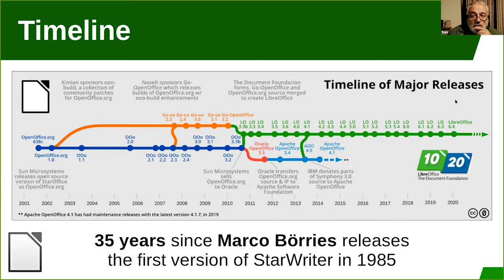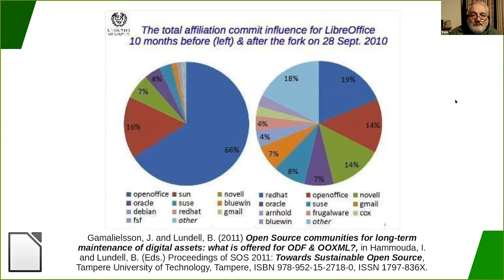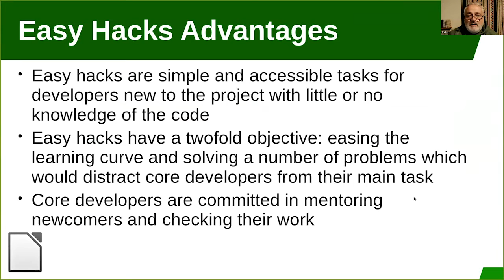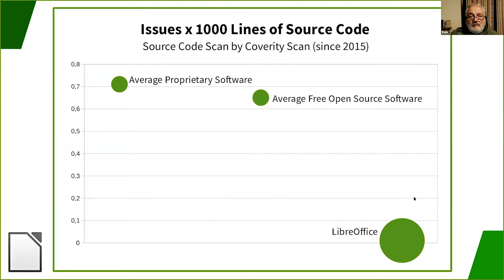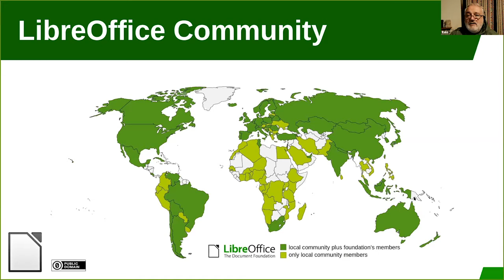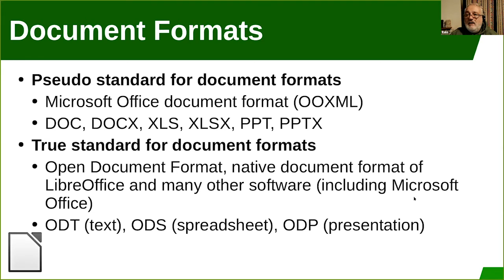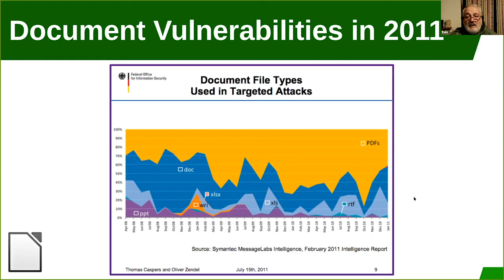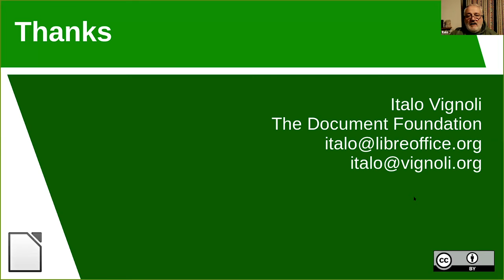LibreOffice 10th Anniversary: the many faces of a global FOSS community - Italo Vignoli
Presented by: Italo Vignoli, The Document Foundation/LibreOffice Project
Presented at All Things Open 2020 - Projects Track

Abstract: LibreOffice was announced in 2010 and will celebrate its 10th anniversary in 2020. During these 10 years, the global community has grown from a small group of volunteers - mostly based in Europe - to a large and diverse group of free software advocates active in most countries. The presentation will discuss the challenges faced by the community during its incredible growth over the past 10 years.

LibreOffice was born as a desktop office suite for Windows, macOS and Linux, and is now available in the cloud as a Saas solution. So, the community is focused not only on development and related tasks as QA and UX, but also on other key activities such as end user documentation and marketing. In addition, there is a specific focus on fundraising, as the project is not backed by a company but is completely independent. The historical overview will be based on software releases, adding facts and figures about the project. The objective is to provide a better understanding of the LibreOffice community to people who have followed the evolution from outside, through announcements and events. To complete the talk, an overview of what can happein in the future.